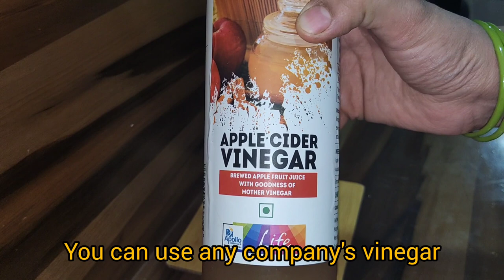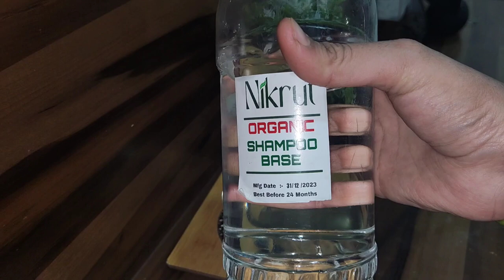Ultimate Hair Growth : 3X Challenges Results 💯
Ultimate Hair Growth : 3X  Challenges Results @preityprerna  @GlossyGunjesh @poojaluthra